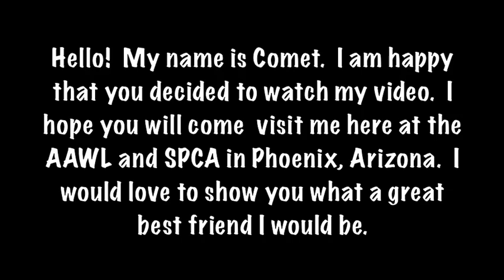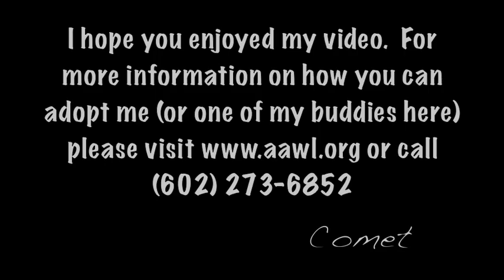Comet 2-23-10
Comet is just one of the many wonderful dogs and cats available for adoption at the Arizona Animal Welfare League and SPCA in Phoenix, Arizona.